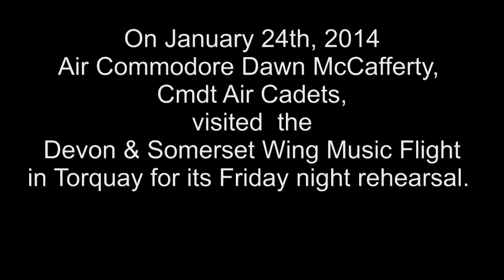Cmdt Air Cadet's visit to Devon & Somerset Wing Music flight rehearsal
Air Commodore Dawn McCafferty dropped in on cadets from across Devon and Somerset during a a Friday night rehearsal.

The band is made up of young people between 13 & 20 who are also able to fly, glide and take part in adventurous activities while gaining formal qualifications and life experiences.